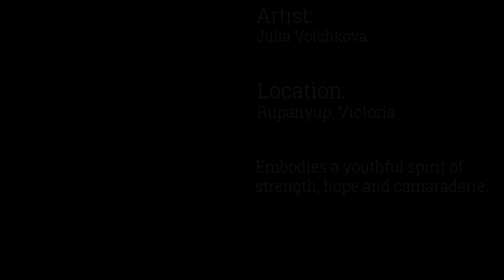Rupanyup Silo Art | DJI MAVIC AIR 2s Flyover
Rupanyup Silo Art, Rupanyup
Created By: Julia Volchkova
2017 (10 Days to complete)
Depicts a group of people dancing and celebrating.

What is Silo Art?

Silo art - type of public art that is created by painting large-scale murals on grain silos.
The art is typically commissioned by local communities or organizations, and it often celebrates the history, culture, people, or natural beauty of the area.
The first silo art project was created in 2015 in Northam, Western Australia.
It can help to revitalize rural communities, attract tourists, and raise awareness of important issues. It can be a powerful tool for storytelling.
For example, some silo murals have been created to raise awareness of climate change or the importance of preserving rural heritage.

23 Silo Art Locations in Victoria. 2 Mobile Locations. Most in the Wimmera-Mallee region, with a few in North East Victoria.
The Silo Art Trail is a great way to see some of the best of these artworks, and to explore the beautiful Wimmera Mallee region.
Some of the Silos will be part of
Wimmera Mallee Silo Trail, a collection of 10 silo murals located across the Wimmera and Mallee regions of Victoria
Australian Silo Art Trail - include over 50 silos in 11 states and territories.